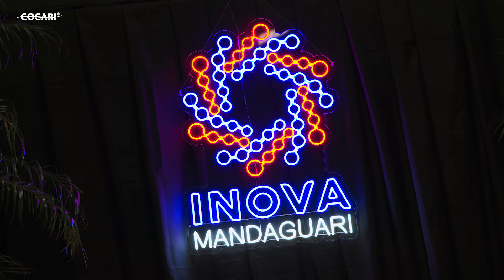Inova Mandaguari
🌱🚀 A Cocari marcou presença no Inova Mandaguari, um evento focado em impulsionar a inovação na cidade de Mandaguari.

Representando a cooperativa, Antônio Pavan Junior e Rafael Bordallo Batista compartilharam experiências e discutiram os desafios e avanços tecnológicos na produção agrícola.

O evento contou com a presença de produtores rurais, empresários, empreendedores, estudantes e profissionais de diversas áreas, todos unidos pelo interesse em criar um ambiente voltado para a inovação em Mandaguari. 🌾✨